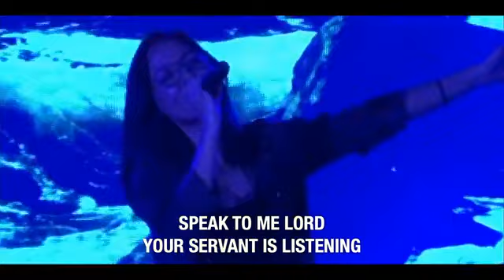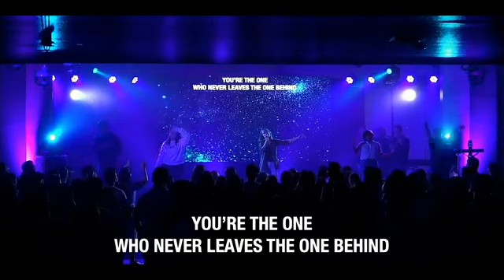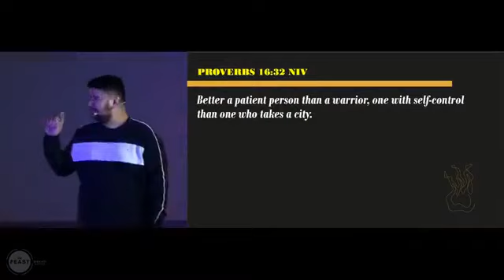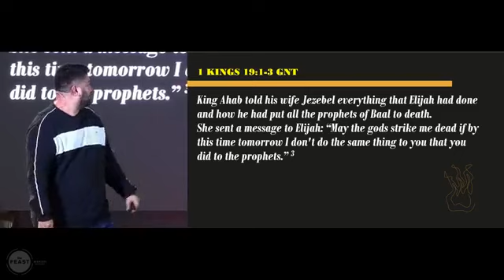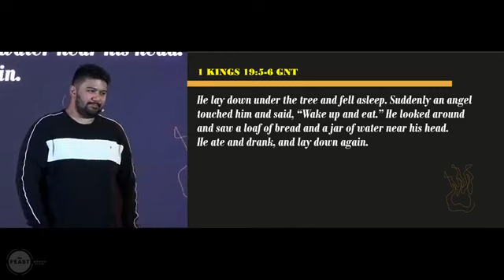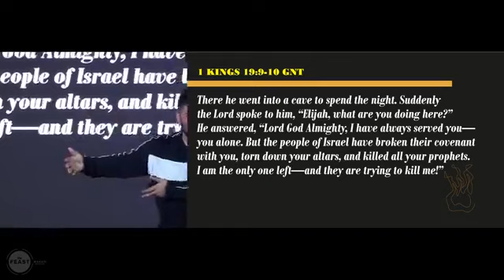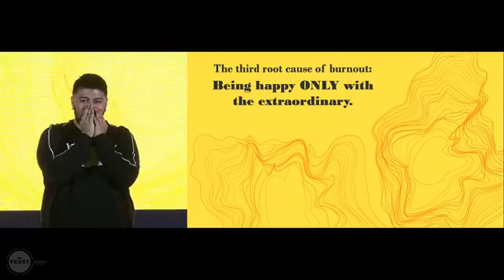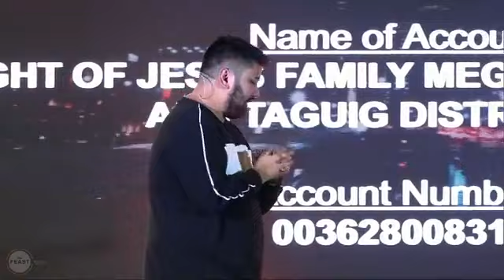BURN - Talk 3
Feast Makati Salcedo - 7.23.19